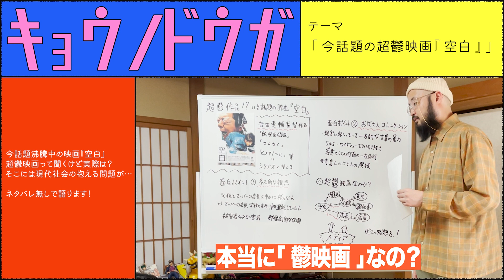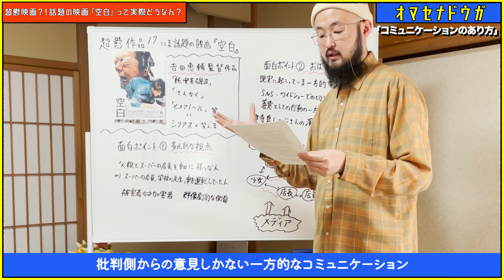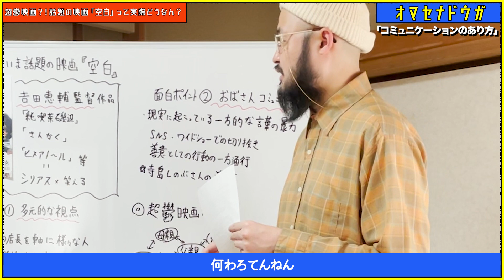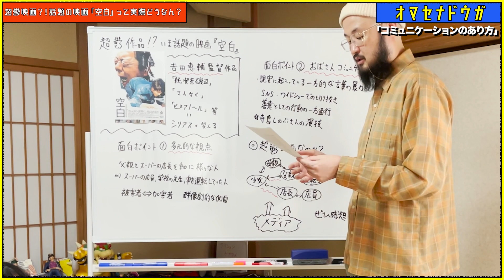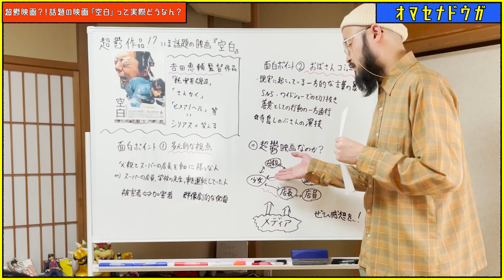【ネタバレ無し】衝撃の問題作『空白』観に行ったらメンタルがこんな感じになった